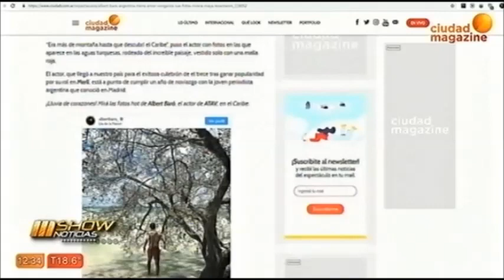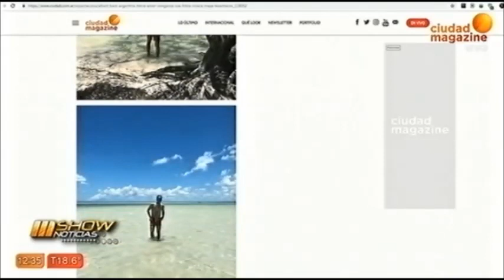ATAV Albert Baró de vacaciones en la Riviera Maya